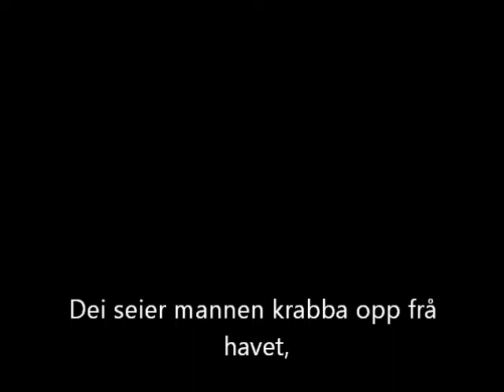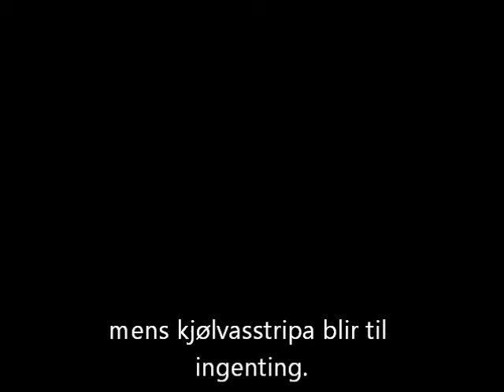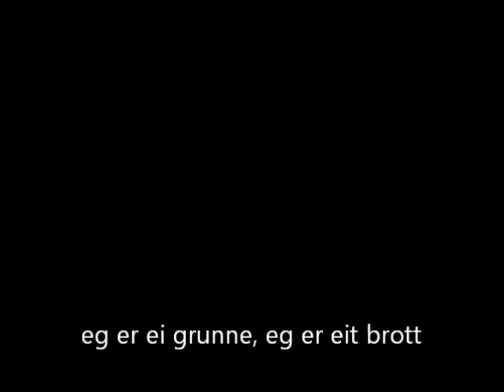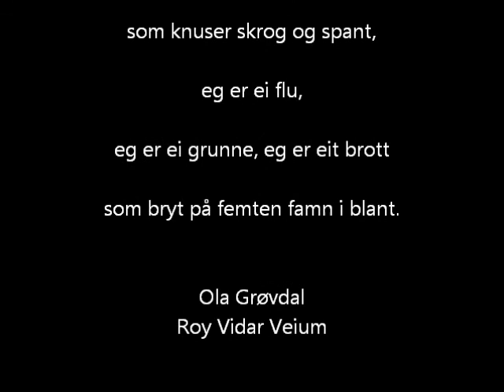Eg er ei øy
Roy Vidar Veium
Pop
Roy Vidar
Ola Grøvdal